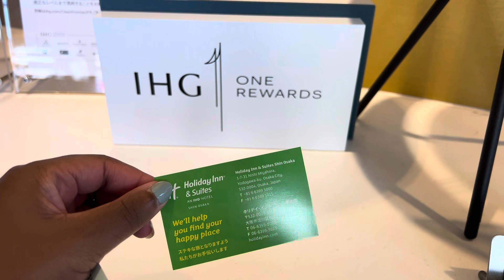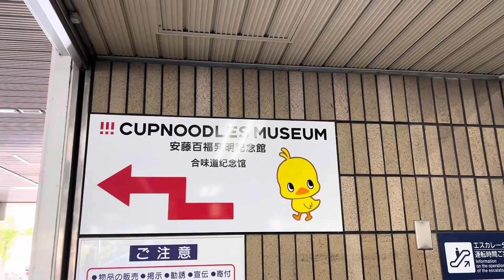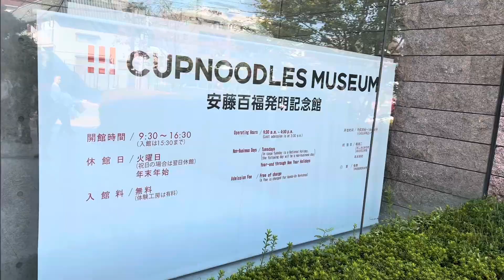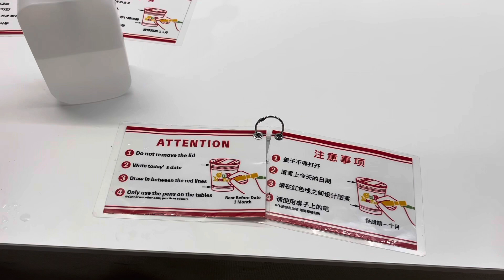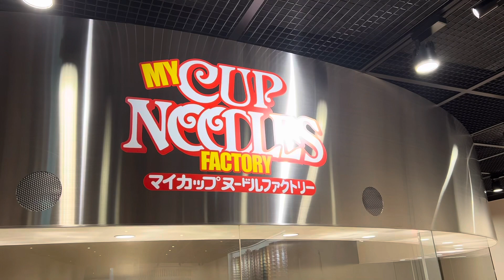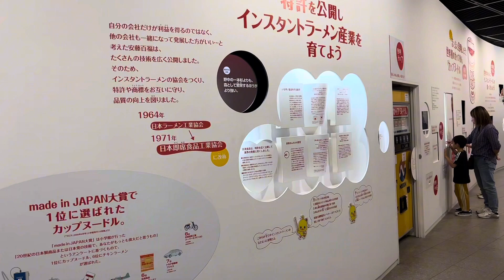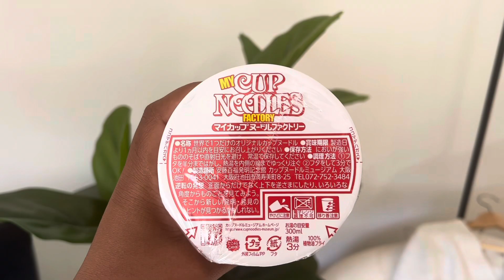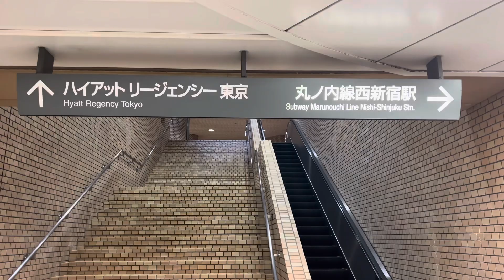Cup Noodle Museum | Things to do in Osaka| Osaka Japan Vlog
Cup Noodle Museum Osaka Japan

Come spent the day with me in Osaka at the Cup Noodle Museum. This was a fun day to learn about the history of the Cup Noodle here in Japan and around the world!